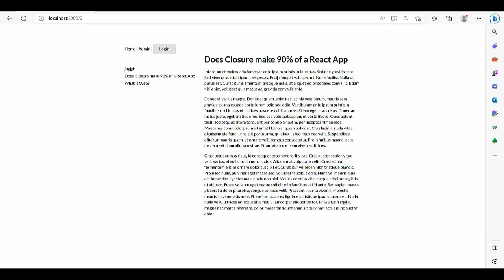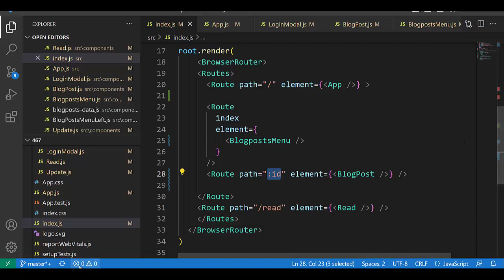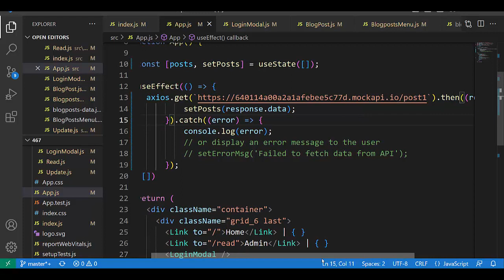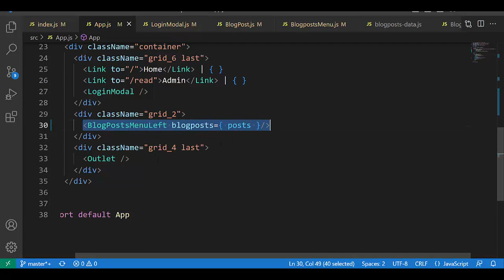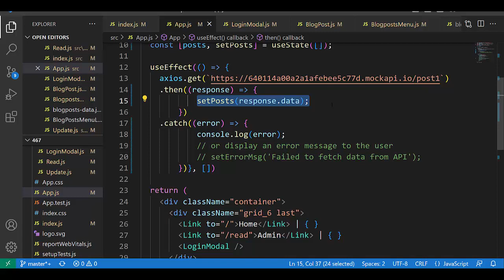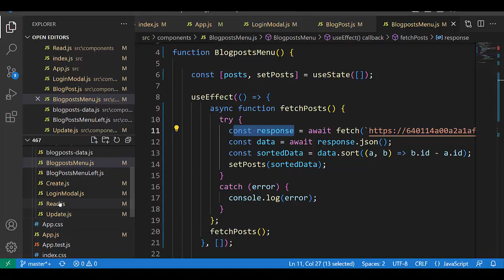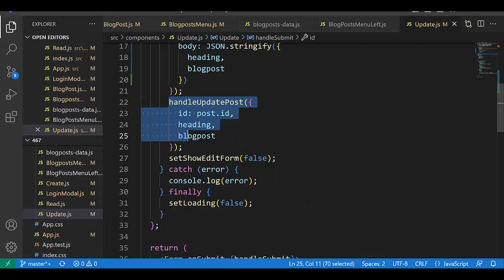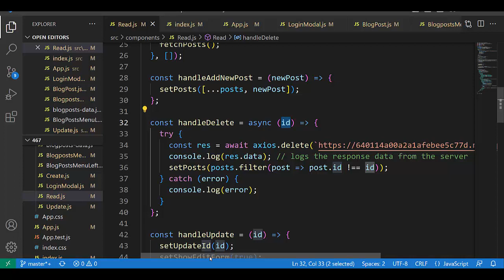React API vs Browser API vs Protocol HTTP